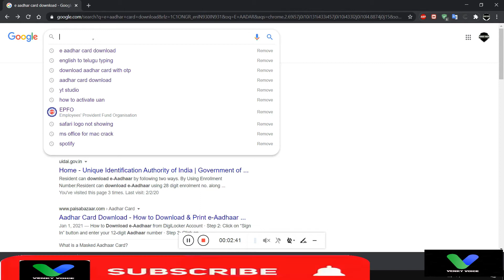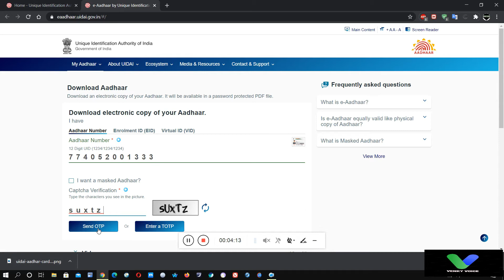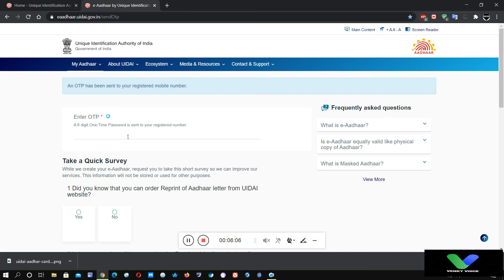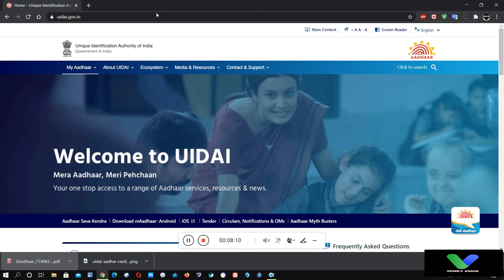DOWNLOAD AADAR CARD WITHIN 2MIN//e-AADAR//SIMPLE & SECURE WAY OF HOLDING DETAILS.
EXPLAINED ABOUT E-AADAR CARD DOWNLOADING